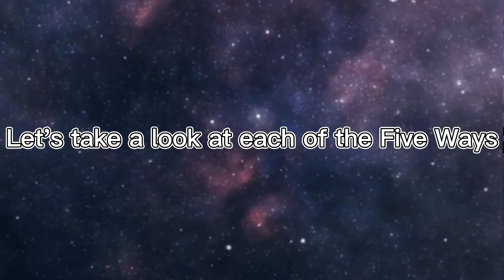Bruce Lee's Five ways of Attack - Episode 1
In JKD, you cannot use the same actions against every opponent. we must learn to the type of opponent, lean to time opponent's second, third moves, read his style.
Let's take a look at each of the Bruce Lee's Five ways of Attack.